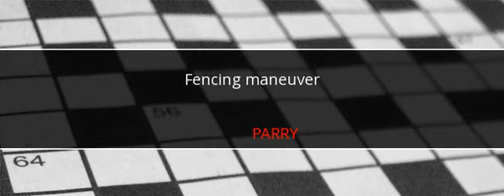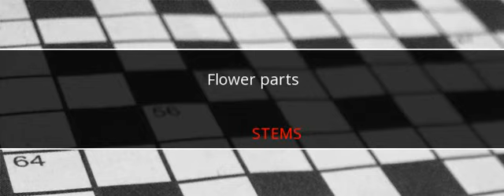Universal Crossword Answers May 14 2017